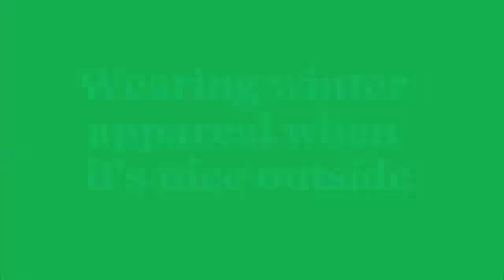Social Norms 3- Wearing Winter Clothing Inside